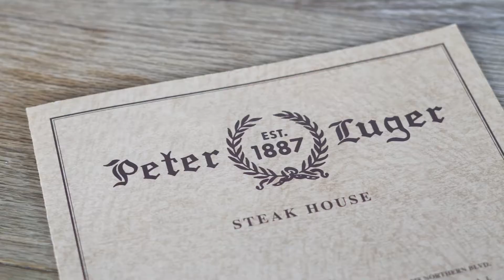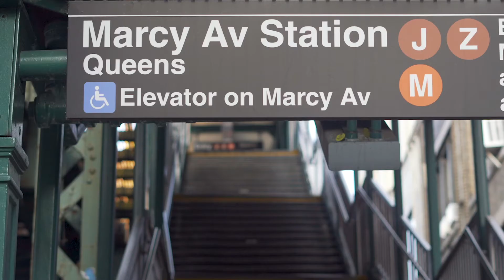60 Broadway 7J